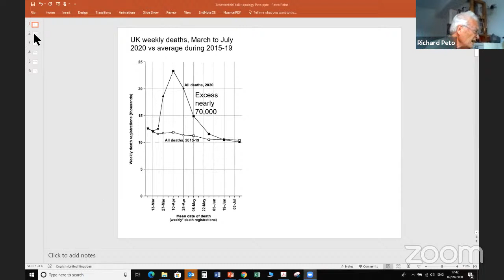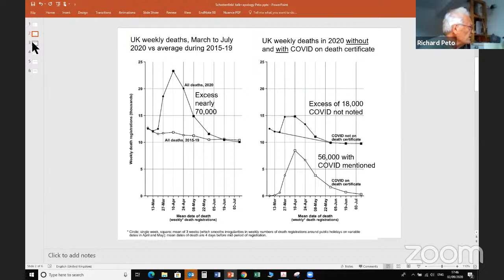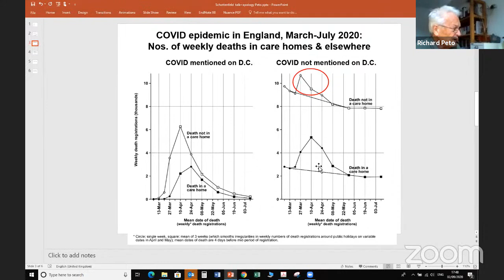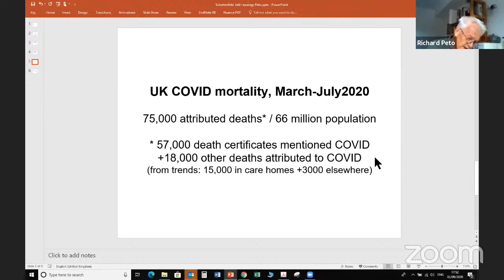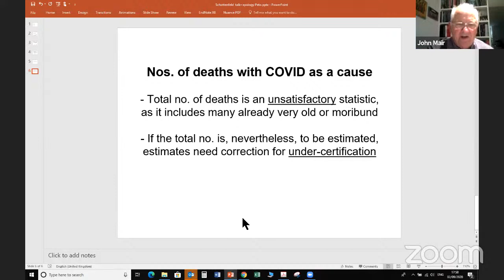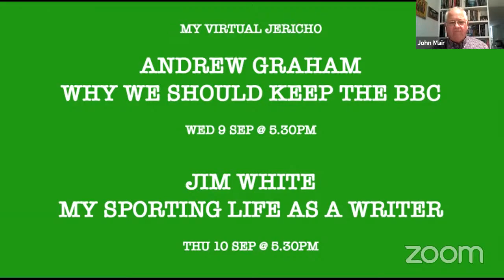My Virtual Jericho | Prof. Sir Richard Peto - How Many Covid Deaths?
*** WATCH HERE LIVE - WED 2 SEP @ 5:30PM ***

How many Uk Covid deaths? Sir Richard Peto the doyen of epidemiology in Britain on how many have died.45,000 or 75,000? Which is true?

MY VIRTUAL JERICHO

HOW MANY UK COVID DEATHS?

WEDNESDAY SEPTEMBER 2ND 5.30 ON YOUTUBE

SIR RICHARD PETO Professor of Epidemiology University of Oxford

The death toll from the Covid Pandemic has been tragic.The official figure is 45,000 and rising. Professor Sir Richard Peto is one of Britain's great experts on medical data. He linked smoking and lung cancer. He thinks the death toll might be as high as 75,000. Join him to see and hear about the sad real and false totals.

If you wish to do some homework, do buy and read THE PANDEMIC; WHERE DID WE GO WRONG?